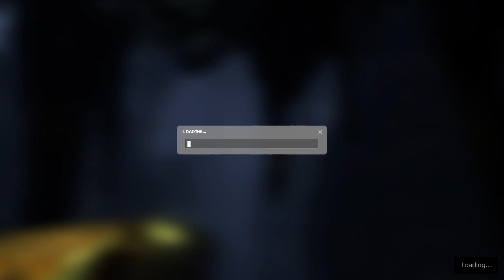HL2 Episode 2 - 52 - Terrible fearsome antbull !!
this is a cool place. this whole episode is honestly real rad. it definitely 'feels' like a sequel to hl2 prime